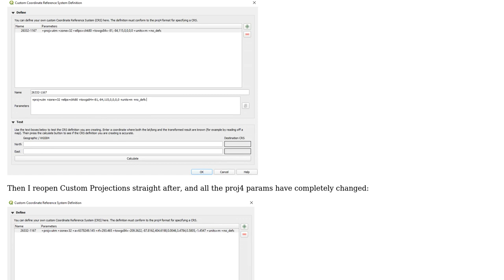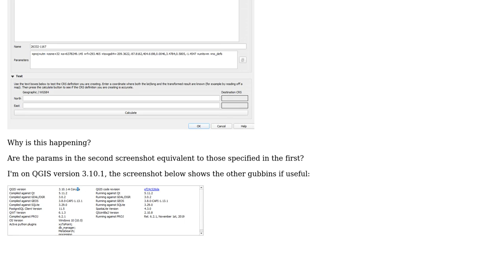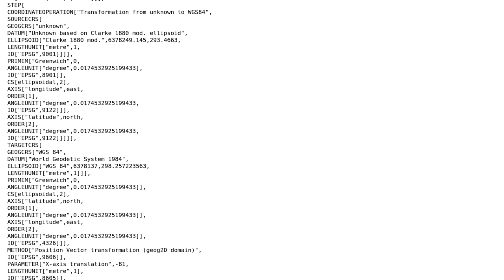GIS: QGIS Custom Projection Parameters Issue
With thanks & praise to God, and with thanks to the many people who have made this project possible! | Content (except music & images) licensed under CC BY-SA | Music | Images & others | With thanks to user Rob Burgess user Gabriel De Luca and the Stack Exchange Network Trademarks are property of their respective owners. You are responsible for your own actions.